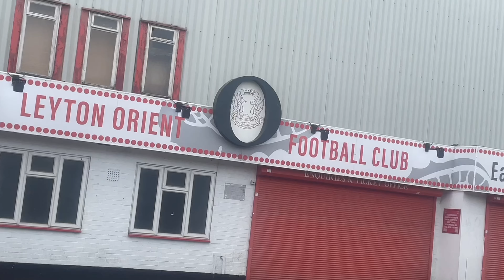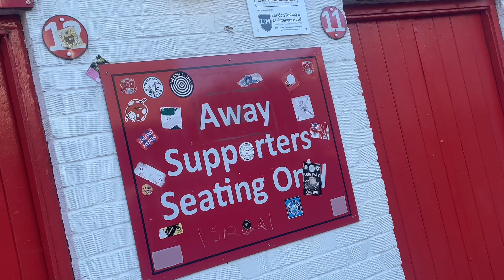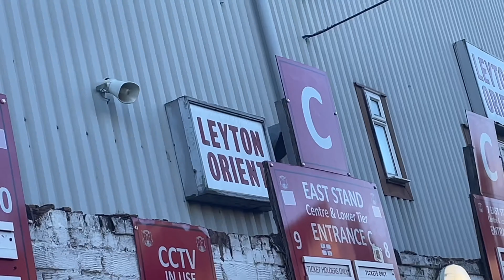England’s Most HATED Football Trophy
I travel to Brisbane Road to see League One side Leyton Orient face Arsenal Under 21s in the Bristol Street Motors Trophy. The trophy that has a reputation as one of the most hated in English football.